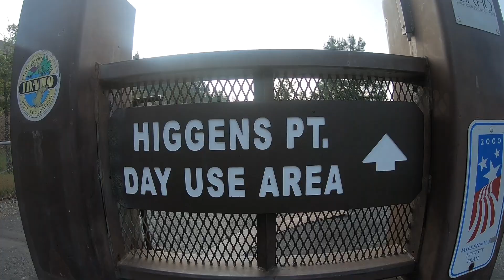Sunrise Hike on Lake Coeur d'Alene, Idaho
Living in Idaho provides some of the most spectacular outdoor activities.
In this video, we show a morning sunrise hike at Higgens Point on Lake Coeur d'Alene, Idaho.
Presented by The Martinelli Realty Team of Professional Realty Services Idaho